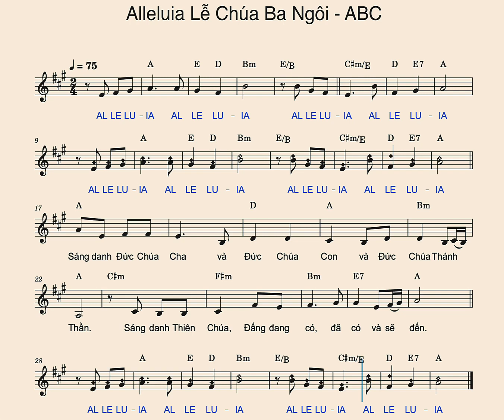Alleluia, Le Chua Ba Ngoi - ABC